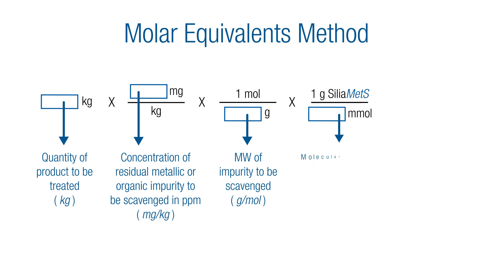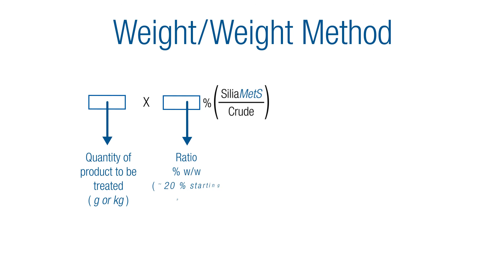FAQ How to calculate the right amount of scavenger to remove metal and/or organic impurities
This Q&A video will show you the two different ways to determine how much scavenger will be needed in your purification based on your solution parameters.

What are metal scavengers?
Metal Scavengers are functionalized silica gels designed to react and bind metal complexes. They are used to remove metallic impurities from your chemistry.